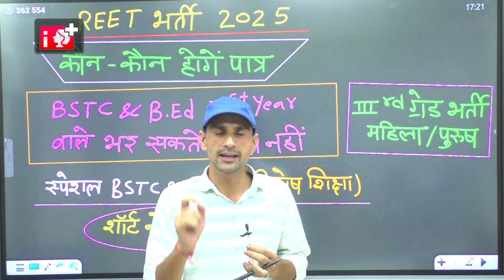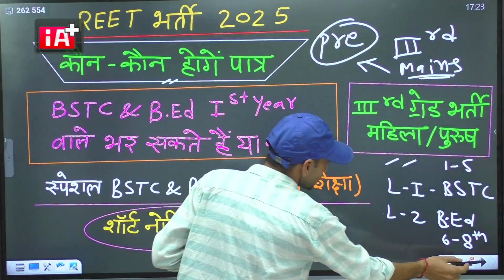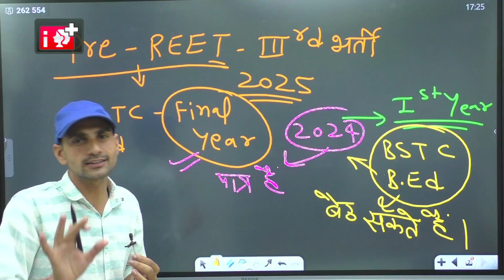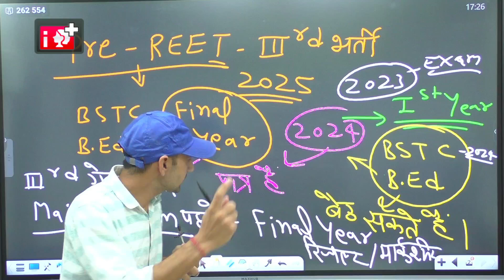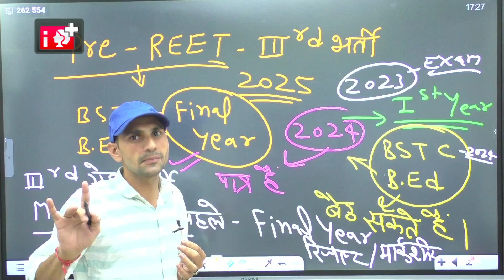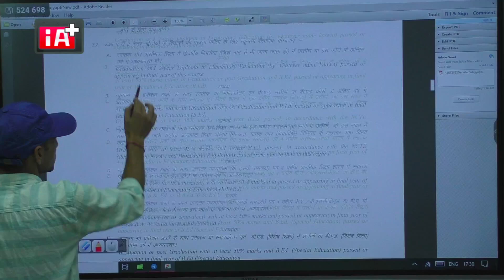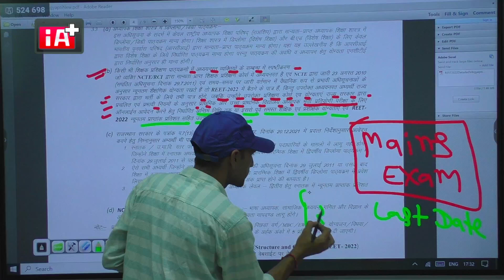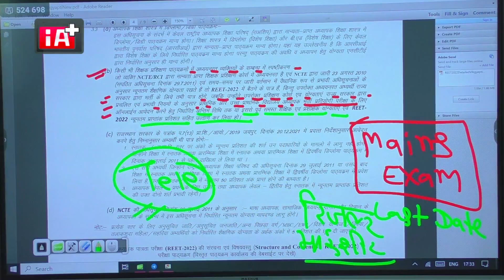Rajasthan 3rd grade teacher new vacancy 2025 | Rajasthan Reet news new update 2024 | Omveer Rojgar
Cover Topic :-

Rajasthan 3rd grade teacher bharti 2025
Rajasthan Reet Bharti breaking news
rajasthan 3rd grade teacher new vacancy 2025
Reet Bharti Mein BSTC B.Ed first year Wale Bhi form Bhar sakte hain ya nahin 2024